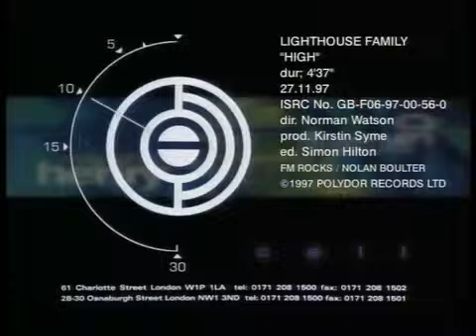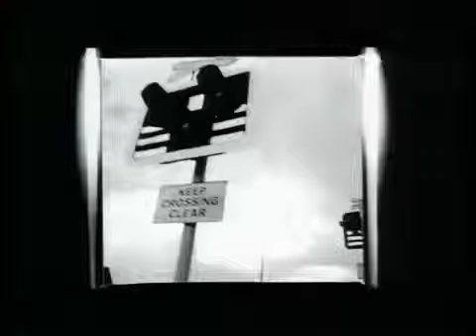Lighthouse Family - High (Ano:1997)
Linda canção lá do final dos anos 90.